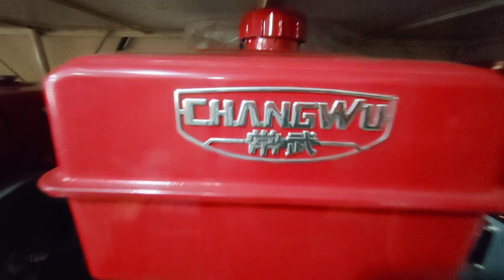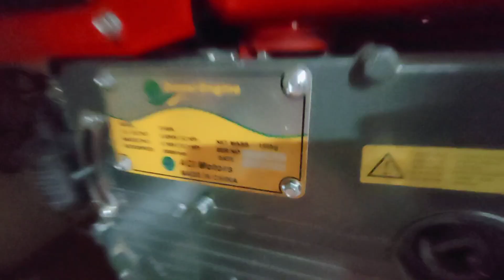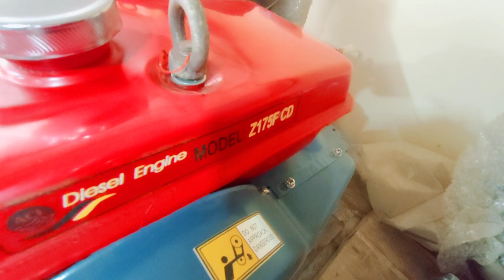Diesel Engine Video - ডিজেল ইঞ্জিন কিভাবে কাজ করে - ইন্জিন কিভাবে কাজ করে - Agri Tools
Diesel Engine Video - ডিজেল ইঞ্জিন কিভাবে কাজ করে - ইন্জিন কিভাবে কাজ করে